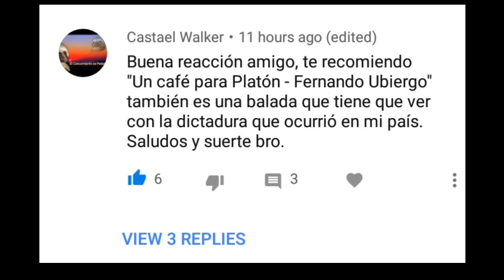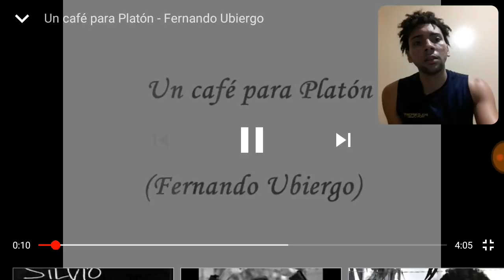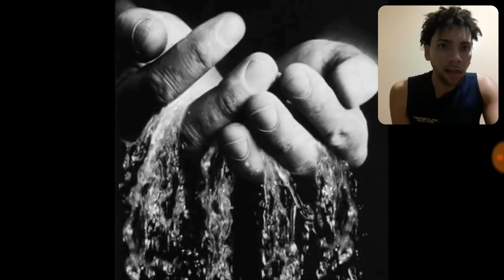Fernando Ubiergo-Un café para Platón(Reacción)